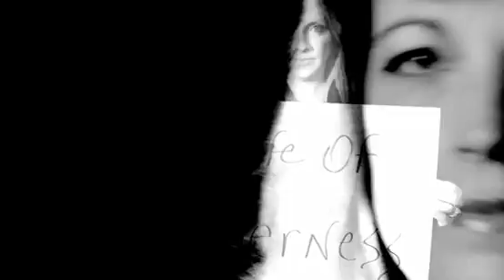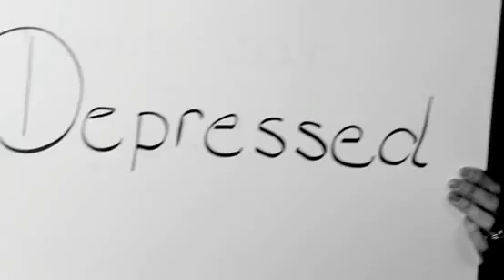Let Go - Sheila Walsh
Live Free of the Burdens. All women know burdened. The word alone makes shoulders sink. It slows down our lives. It clouds our vision. It is the result of so many memories, grudges, fears, uncertainty, and stress. It is heavy.
"Come to me, all you Overworked? Overcommitted? Overtired? Underappreciated?
 who are weary and burdened, and I will give you rest." (Matt 11:28)
Let go and live free.
Sound impossible? Sheila Walsh thought so - until God proved himself again and again through his Word, his people, and her life.
In Let Go, the bestselling author and speaker walks readers through the journey to freedom in Christ. Along the way, she tackles some of the toughest struggles that weigh women down, answering them with overwhelming truth, promise, and hope.
You can lay down your burdens. You can rest. You can find peace. You can live free.
Start here. Let Go. And see what God can do.